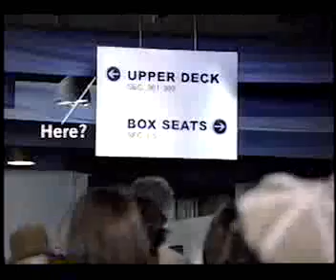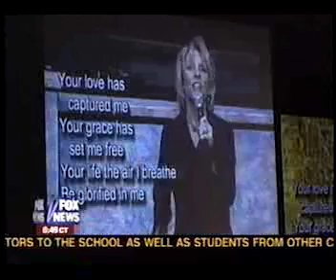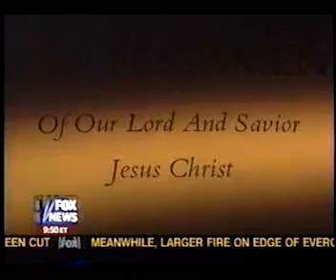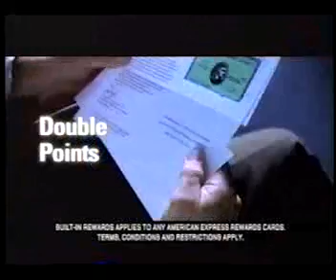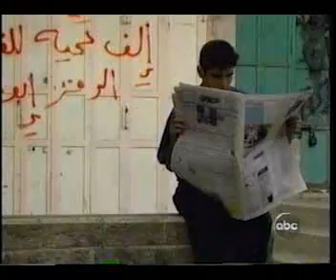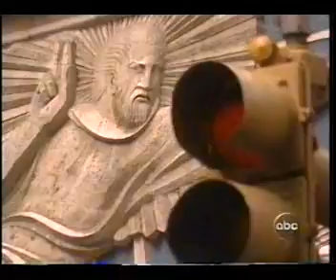SHBC 2004 04 04